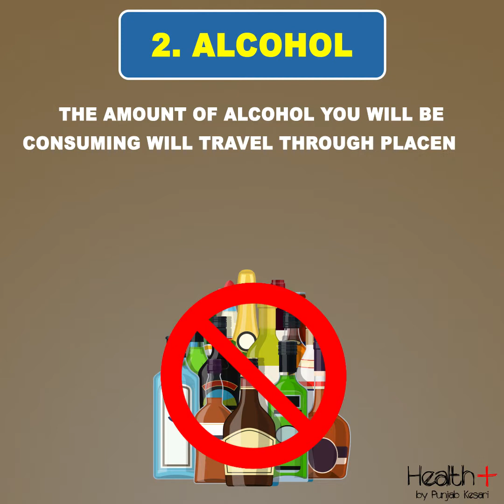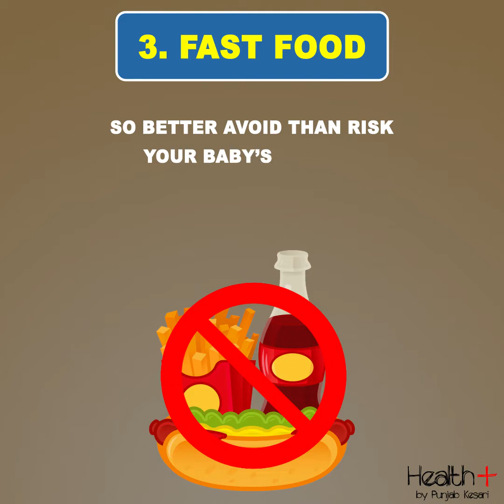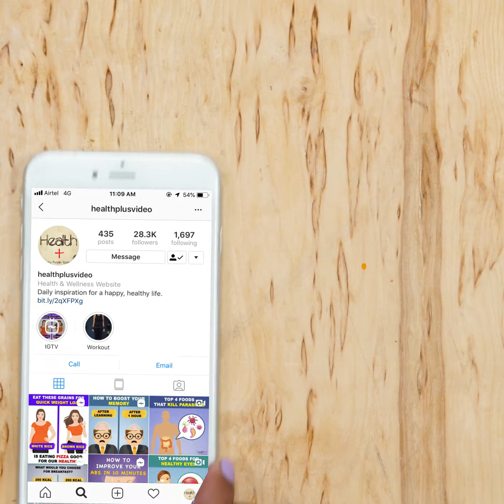7 Foods to Avoid During Pregnancy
7 Foods to Avoid During Pregnancy